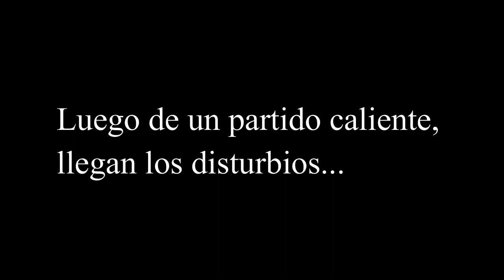Maradona noquea a un rival con un golpe en la mandíbula. | Final de Copa Del Rey '84 - España-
Fue uno de los escándalos más grandes de la historia del fútbol español y derivó en la salida de Maradona a Nápoles.
Así como ahora el Real Madrid y el FC Barcelona se enfrentan en el Santiago Bernabéu por un muy esperado 'Clásico' de semifinales de Copa del Rey, hace 35 años, los azulgranas debieron definir en ese mismo estadio, y ante un muy fuerte Athletic de Bilbao, una final del certamen que terminó en uno de los escándalos más grandes de la historia del fútbol español y con Diego Maradona como protagonista, y todo a metros del palco en el que observaban, atónitos, los reyes Juan Carlos I de Borbón y Sofía.